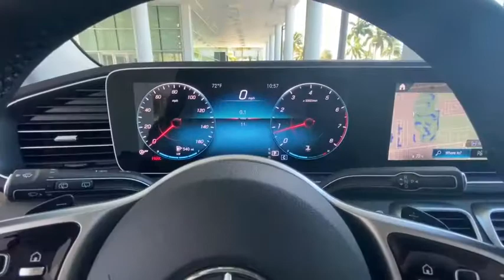2021 Mercedes-Benz GLE Bonita Springs, East Naples, North Naples, City of Naples, FL 15438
Mojave Silver Metallic New 2021 Mercedes-Benz GLE available in Naples, Florida at Mercedes Benz of Naples. Servicing the Bonita Springs, Fort Myers, Cape Coral, Sarasota, FL area. Looking for an alternative to Autohaus? We've got everything you need!
2021 Mercedes-Benz GLE GLE 350 - Stock#: 15438 - VIN#: 4JGFB4KBXMA362231

Mojave 2021 Mercedes-Benz GLE GLE 350 4MATIC 4MATIC 9-Speed Automatic 2.0L I4 TurbochargedbrbrRecent Arrival! 19/26 City/Highway MPG
Axle Ratio: 3.69|Wheels: 19 Twin 5-Spoke|Wheels: 21 Twin 5-Spoke|Heated Power Front Seats w/Driver Memory|Ventilated Front Seats|MB-Tex Leatherette Seat Trim|Radio: MBUX Multimedia System|Burmester Surround Sound System|Natural Grain Grey Oak Wood Trim|Premium Package|Panorama Sliding Sunroof|Illuminated Running Boards|MBUX Augmented Video for Navigation|Wheel Locking Bolts|Body Color Roof Spoiler|Load Sill Protection|Navigation Services|Smartphone Integration|Apple CarPlay|Aerial for GPS|eCall Emergency System|MBUX Voice Control|MB Navigation|Live Traffic|Surround View System|Navigation Updates for 3 Years|HD Radio|SiriusXM Radio|Wide Screen Media Display|Heated Front Bucket Seats|Wireless Charging|Parking Assist Code|4-Way Lumbar Support|115V Power Outlet|Speed-sensing steering|Split folding rear seat|Steering wheel memory|Steering wheel mounted audio controls|Telescoping steering wheel|Tilt steering wheel|Traction control|Trip computer|Turn signal indicator mirrors|Weather band radio|Auto-dimming Rear-View mirror|8 Speakers|Speed-Sensitive Wipers|Compass|AM/FM radio: SiriusXM|Exterior Parking Camera Rear|Emergency communication system: eCall Emergency System|Premium audio system: MBUX|Navigation system: MBUX|Apple CarPlay/Android Auto|4-Wheel Disc Brakes|Air Conditioning|Electronic Stability Control|Front Bucket Seats|Front Center Armrest|Power Liftgate|Spoiler|Tachometer|ABS brakes|Adjustable head restraints: driver and passenger, rear w/tilt|Anti-whiplash front head restraints|Auto tilt-away steering wheel|Auto-dimming door mirrors|Automatic temperature control|Brake assist|Bumpers: body-color|DVD-Audio|Delay-off headlights|Driver door bin|Driver vanity mirror|Dual front impact airbags|Dual front side impact airbags|Four wheel independent suspension|Front anti-roll bar|Front dual zone A/C|Front reading lights|Fully automatic headlights|Garage door transmitter: HomeLink|Genuine wood console insert|Genuine wood dashboard insert|Genuine wood door panel insert|Heated door mirrors|Heated front seats|Illuminated entry|Knee airbag|Leather steering wheel|Low tire pressure warning|Memory seat|Occupant sensing airbag|Outside temperature display|Overhead airbag|Panic alarm|Passenger door bin|Passenger vanity mirror|Power adjustable front head restraints|Power door mirrors|Power driver seat|Power moonroof|Power passenger seat|Power steering|Power windows|Radio data system|Rain sensing wipers|Rear anti-roll bar|Rear fog lights|Rear reading lights|Rear seat center armrest|Rear window defroster|Rear window wiper|Remote keyless entry|Roof rack: rails only|Security system|Speed control